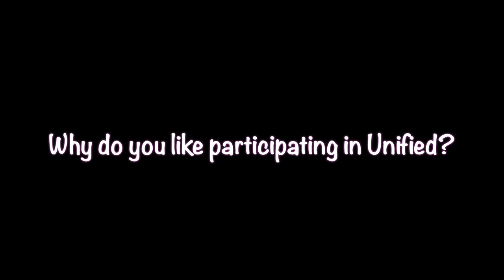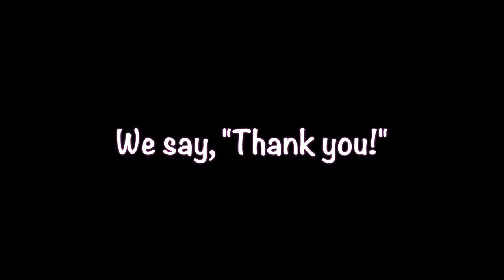Eastbrook Unified Sports 2020